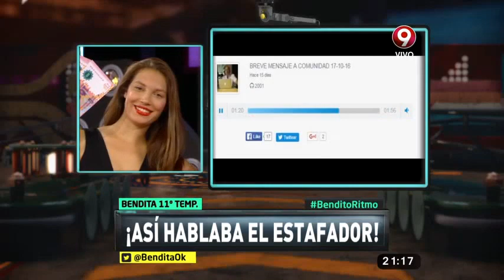¡Así hablaba el estafador!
Para que no tenga problemas la próxima vez que quiera reconocer a un estafador, le mostramos cómo se expresaba Daniel Viglione, el periodista prófugo y buscado por estafar gente en Mar del Plata.